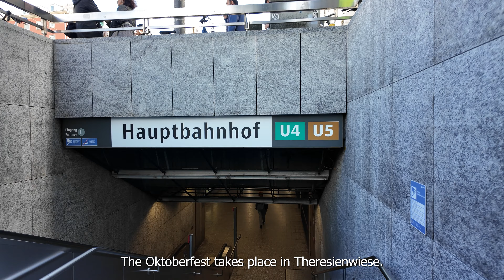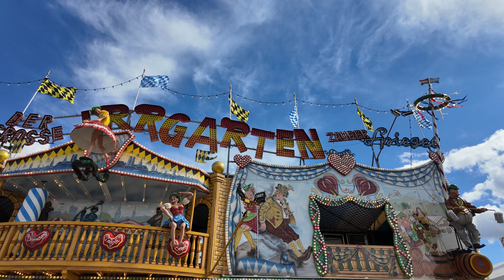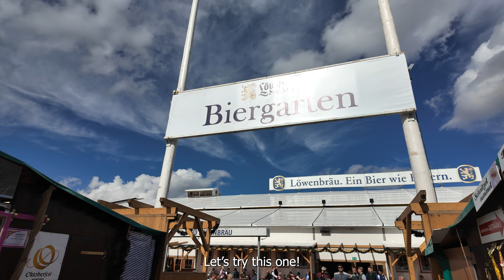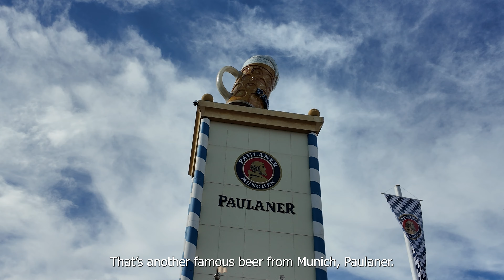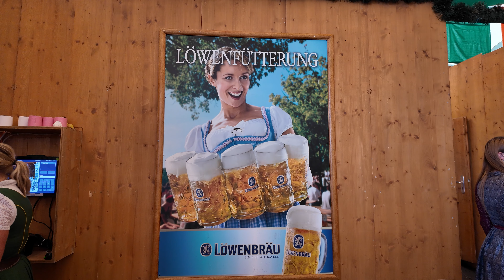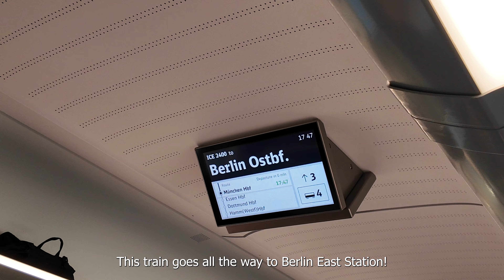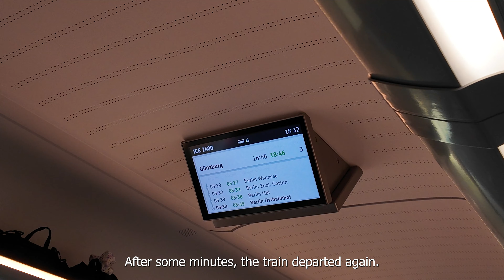Visiting the Oktoberfest in Munich, Germany (2024)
I recently took a train from Heidelberg to visit the famous Oktoberfest in Munich, Germany. Oktoberfest is the largest beer festival in the world. It not only features exciting rides like in an amusement park, but also represents Bavarian culture par excellence, with more than 200 years of history. In this video, I document my journey all the way to Munich and back. I also explored the city center of Munich a little bit, it's such a beautiful city.